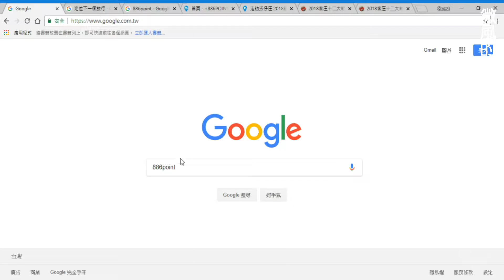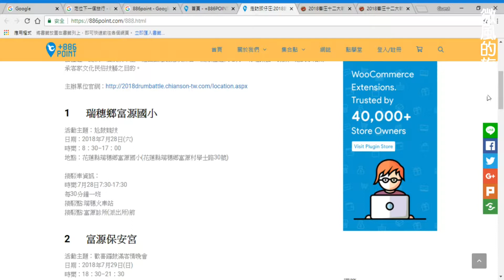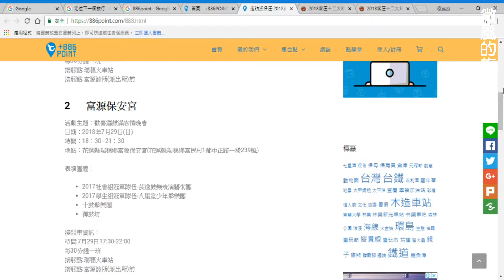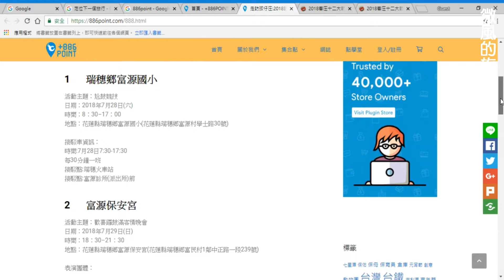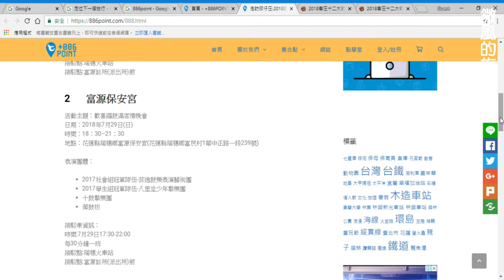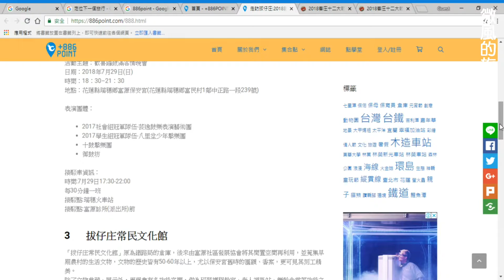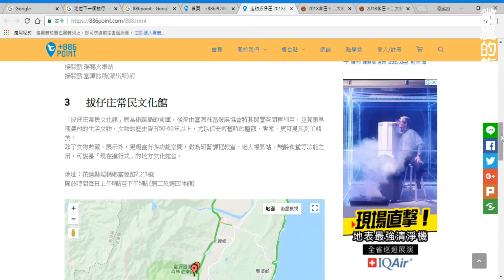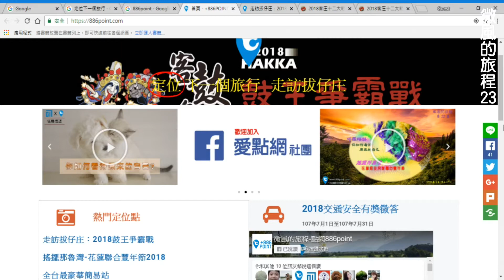走訪拔仔庄：2018鼓王爭霸戰：微風的旅程-886point (20180725第二十三集)定位下一個旅行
本集內容：
幸福加油站：走訪拔仔庄：2018鼓王爭霸戰

活動主題：尬鼓競技
日期：2018年7月28日(六)
時間：8：30–17：00
地點：花蓮縣瑞穗鄉富源國小(花蓮縣瑞穗鄉富源村學士路30號)

活動主題：歡喜鑼鼓滿客情晚會
日期：2018年7月29日(日)
時間：18：30–21：30
地點：花蓮縣瑞穗鄉富源保安宮(花蓮縣瑞穗鄉富民村1鄰中正路一段239號)

歡迎收看

鈞啟網路科技工作室YouTube頻道主要為生活旅遊、公益服務、網路教學、動保飼養分享。